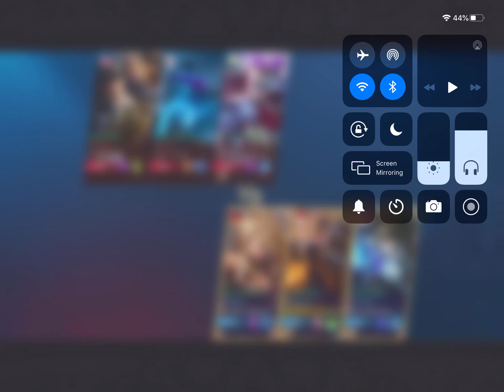Mobile Legends: Bang Bang | RAVAGE FRANCO FULL GAMEPLAY